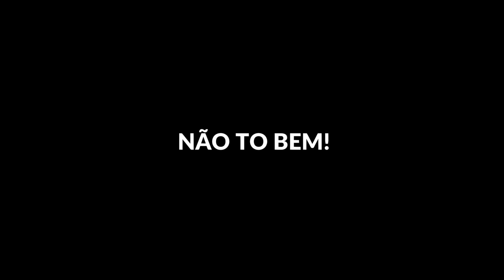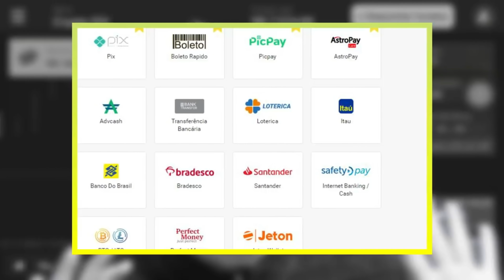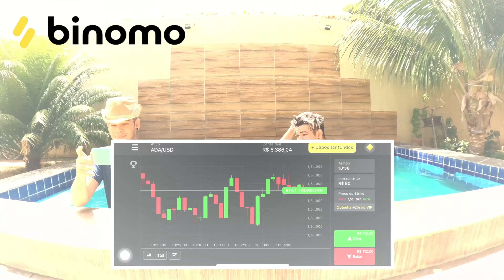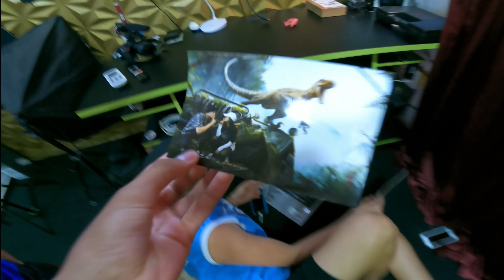O JÚNIOR NÃO ESTÁ BEM 😭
Clique neste link e receba R$4000,00 em sua conta demo na plataforma:
Use o código promocional CUPOM ( ROSH2 ) para DUPLICAR seu